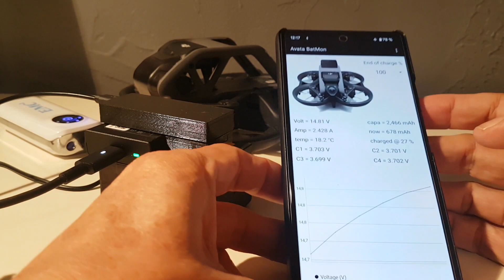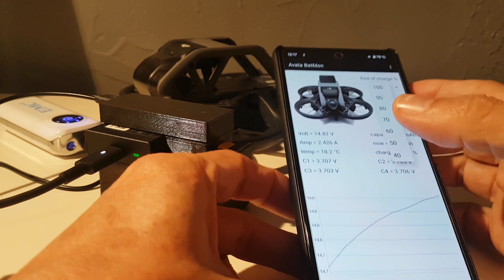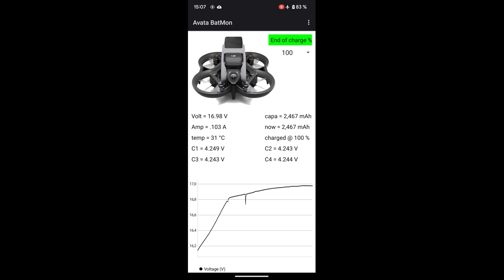AvataBatmon : a DJI Avata "Smart Smart" charger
Have you ever wanted to monitor the charge of your DJI Avata battery ?
Have you ever wanted to automatically stop the charge at any percentage you want for storage ?
(without letting the "smart" DJI battery to charge 100% and then to self discharge to 60%...)

Keep the hand on your battery : it's simple.

An ESP32 simply monitors the charging parameters which are sent to an android application written in B4X language.